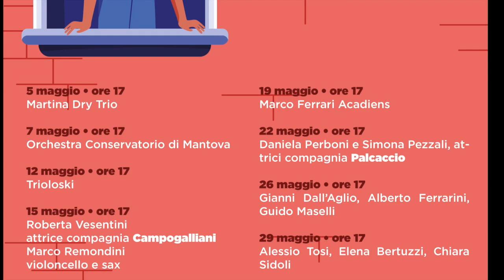affacciati alla finestra demo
un palco davanti all'ospedale di Mantova. Musica e Cultura sono i nuovi ponti che uniscono chi è dentro a chi è fuori